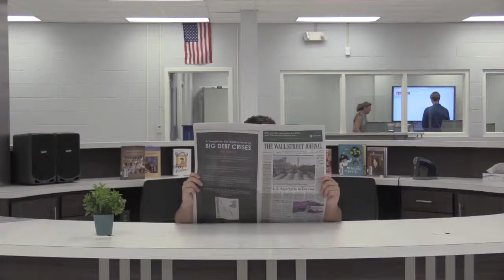The Learning Commons Rules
Deltona High School